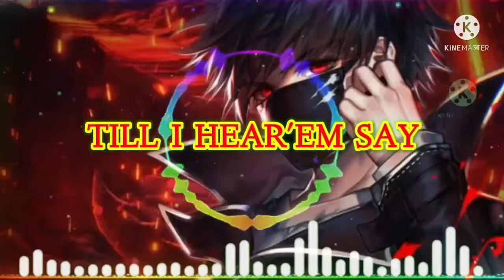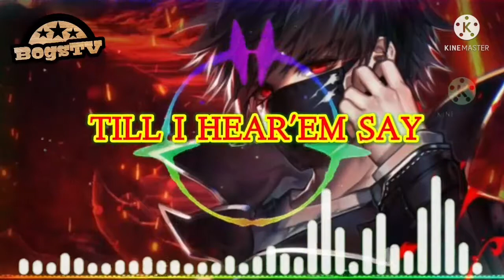TILL I HEAR'EM SAY ( NEFFEX )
Bogs TV Official